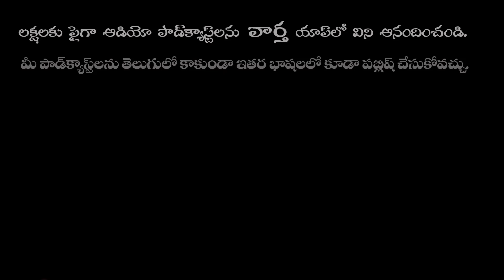RGV Comments On Casting Couch | కాస్టింగ్ కౌచ్ పై ఆర్జీవీ కామెంట్స్ కాంట్రవర్సీ మీనింగ్ తెలియదు